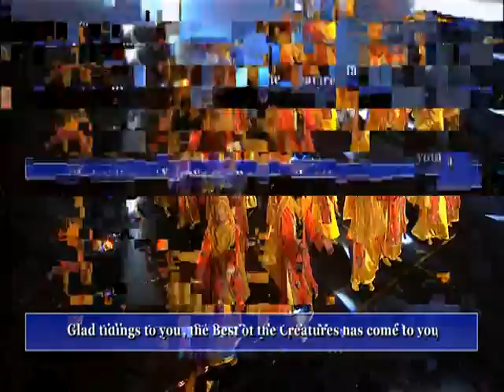Whiz Kids, IIS Mumbai, Islamic International School Mumbai, Annual day, Part 9